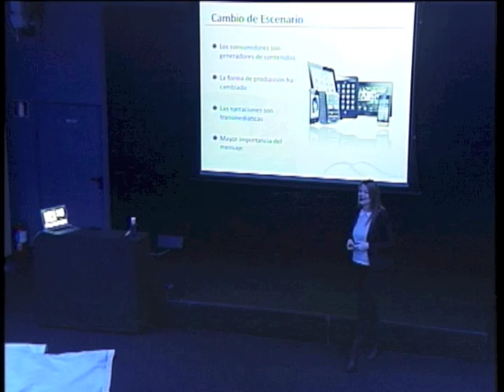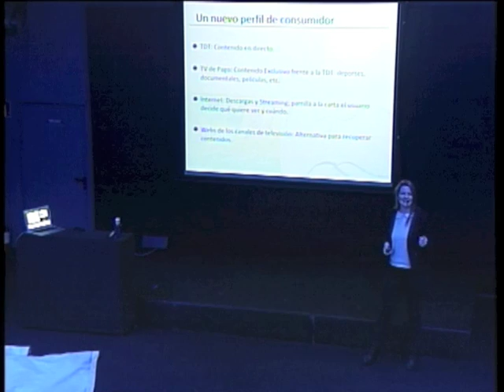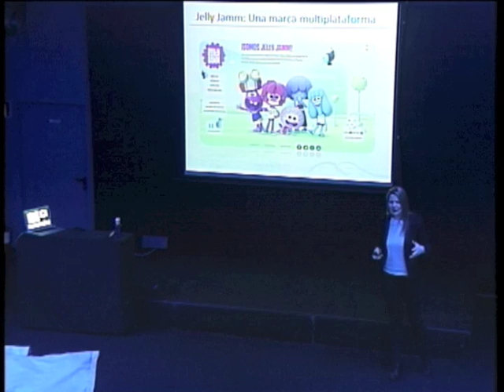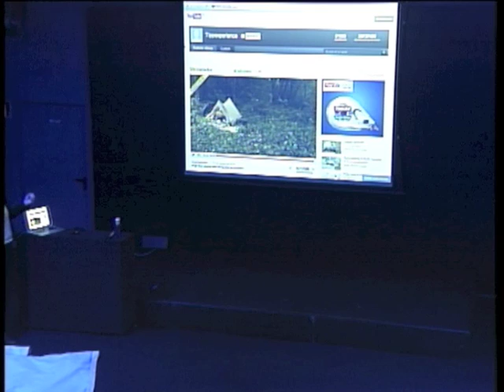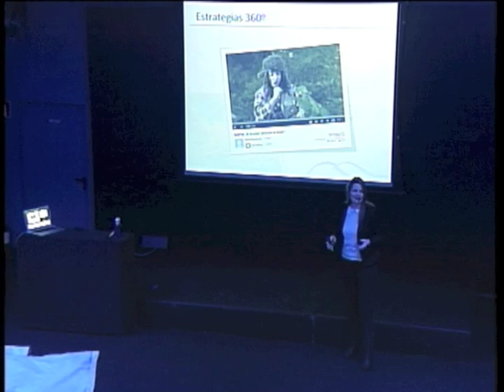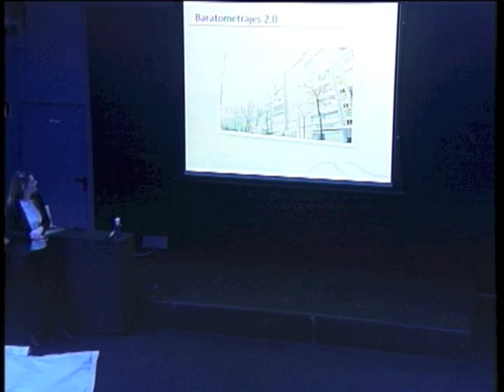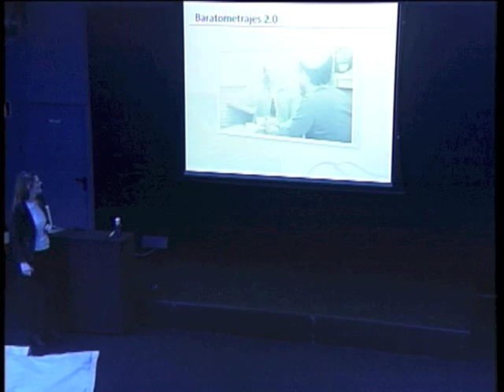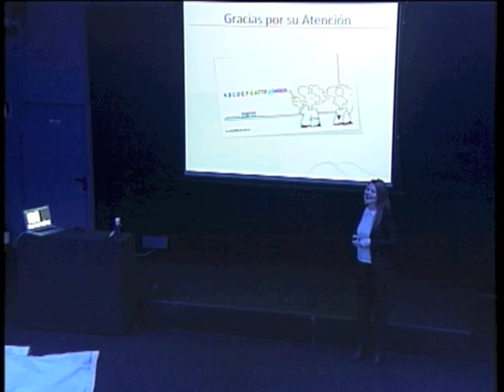Evolución del sector audiovisual: Ruth Laffitte at TEDxGranViaSalon